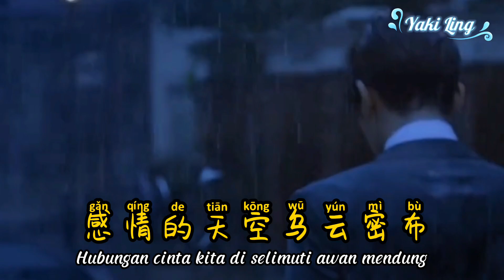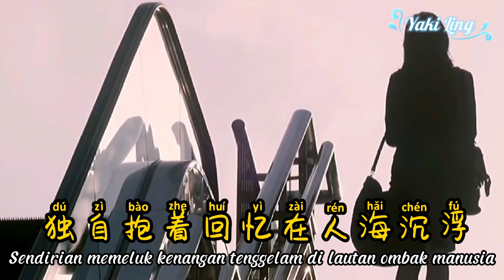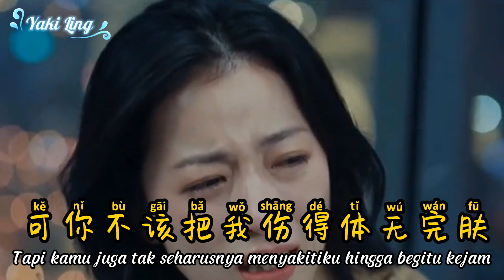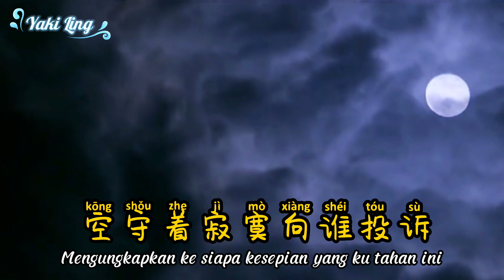喝酒喝到吐想你想到哭 He Jiu He Dao Tu Xiang Ni Xiang Dao Ku